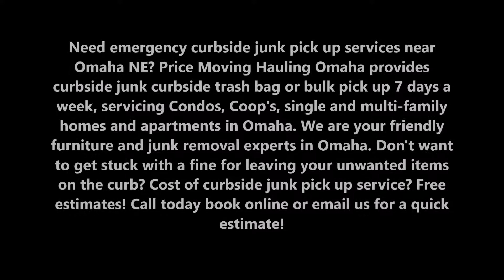Curbside Junk Furniture Sofa Pickup in Omaha NE Price Moving & Hauling Omaha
Curbside Junk Furniture Sofa Pickup Curbside Garbage Pickup Omaha | Price Moving & Hauling Omaha (402) 486 – 3717

Need emergency curbside junk pick up services near Omaha NE? Price Moving Hauling Omaha provides curbside junk curbside trash bag or bulk pick up 7 days a week, servicing Condos, Coop's, single and multi-family homes and apartments in Omaha. We are your friendly furniture and junk removal experts in Omaha. Don't want to get stuck with a fine for leaving your unwanted items on the curb? Cost of curbside junk pick up service? Free estimates!

CURBSIDE JUNK PICK UP

RESIDENTIAL CURBSIDE PICKUP
Price Moving Hauling Omaha - Curbside Junk Pickup

If you manage a Coop, Condo, or own a residential property in Omaha City, this announcement by the city may affect you.

The City has removed 1 service day for garbage pickup in many neighborhoods, depending on population size. This means your trash will be picked up less often, and you may have more of it accumulating between pickups.

Price Moving Hauling Omaha can provide curbside bag or bulk pick up for as many days as you need. We operate 7 days a week, and service condominiums, Coop’s, single and multi-family homes, brownstones, and individual apartments. Please call for availability in your neighborhood.
If you are a property management company, we would be happy to pick up bulk items and trash in your buildings on specified days. We also pick up E-Waste, for those who want to safely dispose of computers, printers and other electronic items. Give us a call today, and let’s talk trash!

• Curbside Couch Removal
• Curbside Mattress Removal
• Curbside Furniture Removal
• Curbside Trash Removal
• Curbside Metal Pick Up
• Free Furniture Removal Omaha
• Couch Disposal Omaha
• Garbage Day Omaha
• Mattress Disposal Blair NE
• Omaha Garbage Rules
• Omaha Sanitation Rules
• Public Dump Bellevue
• Furniture Removal Omaha

#1 CURBSIDE JUNK PICK UP COMPANY IN OMAHA NE

5 am to 11:30 pm

SERVICES:
• Apartment Movers
• Best Moving Company
• Furniture Arrangement
• House Movers
• Household Movers
• Loading Help
• Loading Unloading Labor Service
• Local Movers
• Movers
• Moving Company
• Moving Labor Service
• Moving Services
• Office Movers